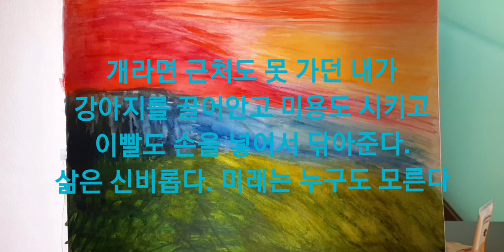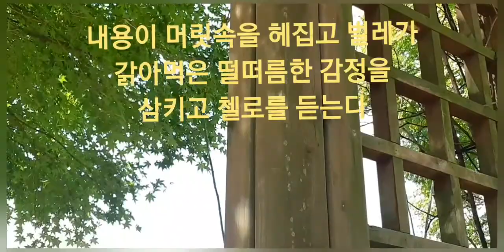그림일기 watercolor 가을하늘 hiling